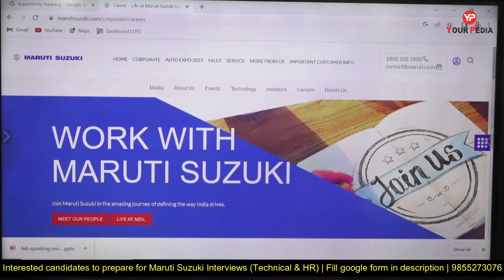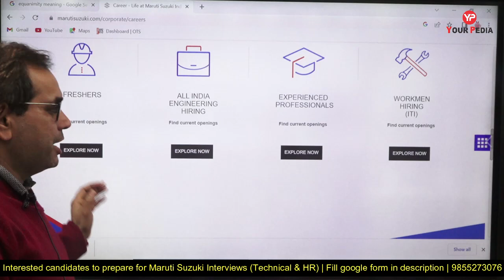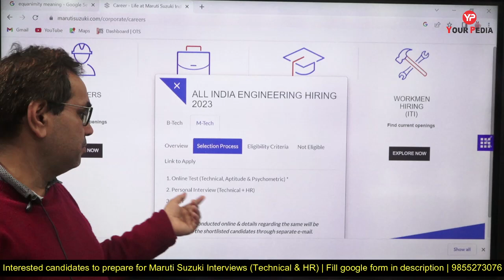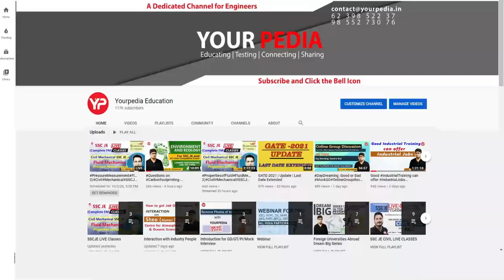Maruti Suzuki All India Engineering hiring | Prepare for Personal Interviews (Technical & HR)